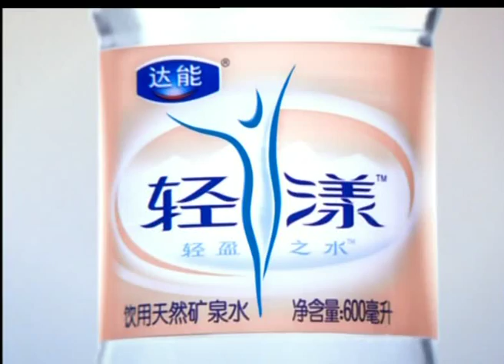Danone water Cool Commercial China _Dots .mpg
Agency: Y&R Shanghai
Executive Creative Director:Jonathan Teo
Creative Director: Kuei Fang / Peter Zhou
Copywriter: Peter Zhou
Art director: Jonathan /weijin
Producer: Tao Wright
Director: Derek Rechards